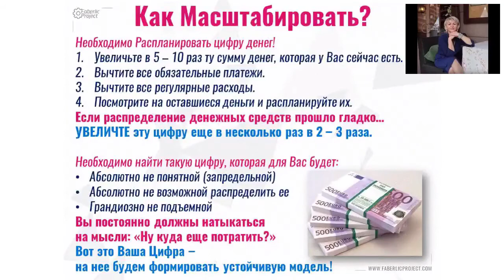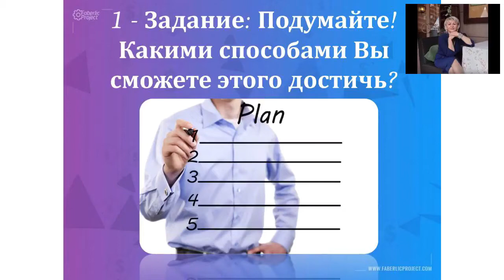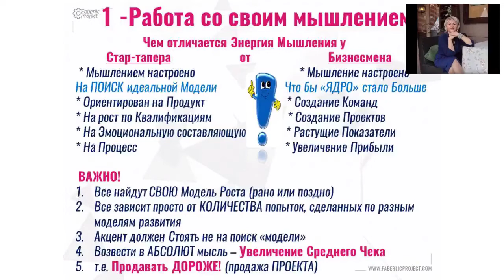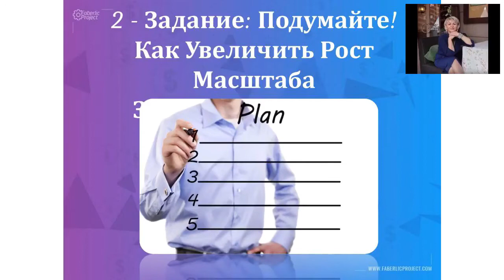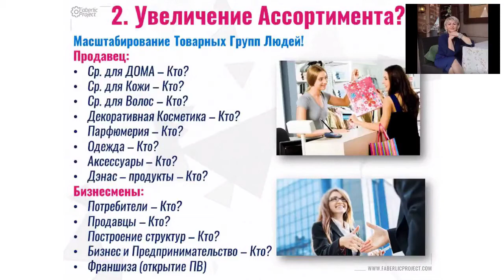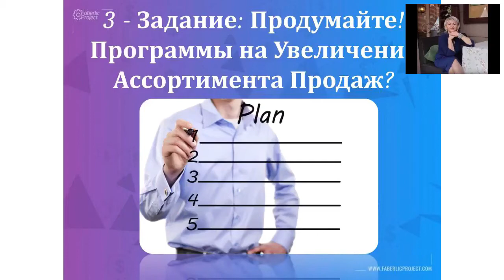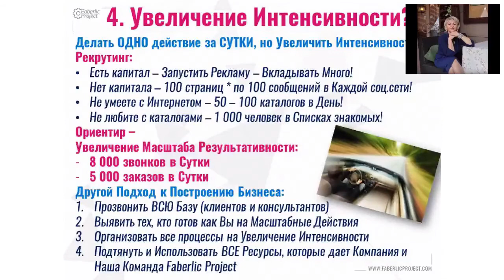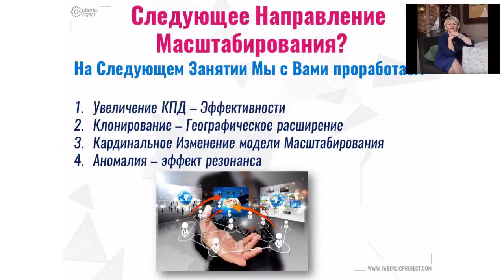Масштабирование в МЛМ Бизнесе (Часть 1)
Данное видео - это только первая часть из серии "Масштабирование в МЛМ Бизнесе".

На днях я провела для своей команды Обучение на тему того, как увеличить свои показатели в несколько раз…

И решила поделиться этим с Вами.

Если Вы хотите попасть в мою команду то добро пожаловать в наш Интернет Проект